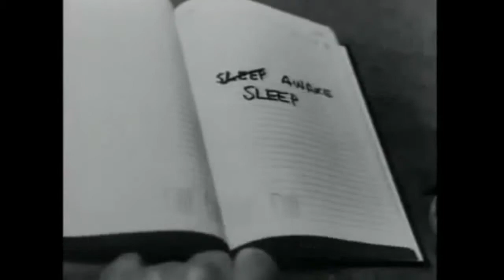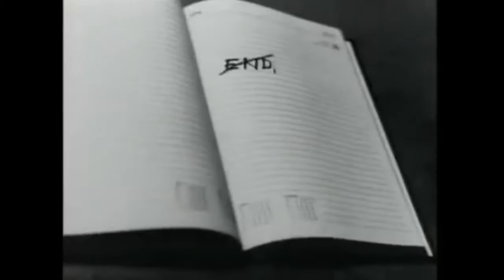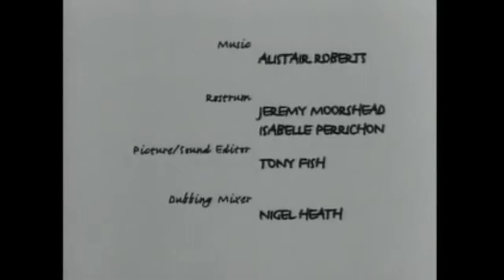Do I have OCD?